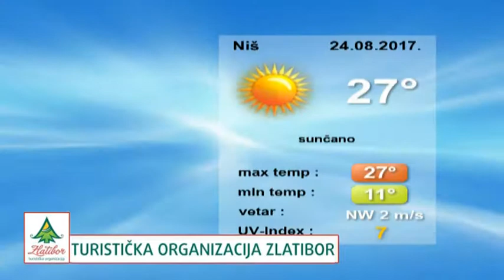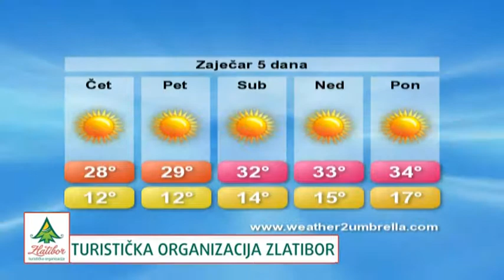belami.rs - Vremenska 24.8.2017.